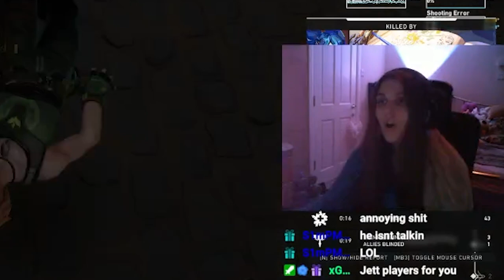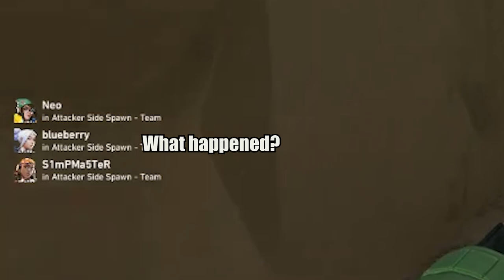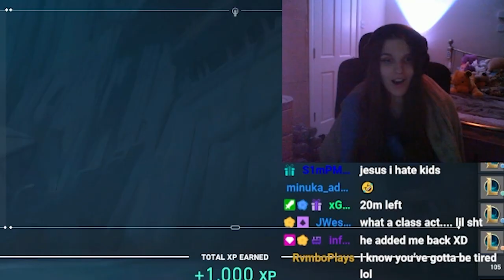i met the MOST TOXIC Jett Main in Valorant